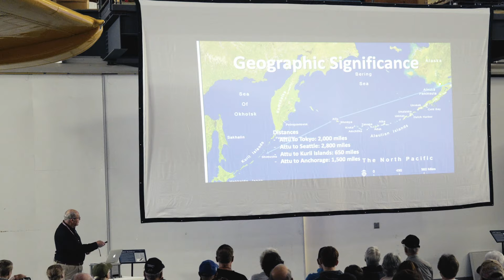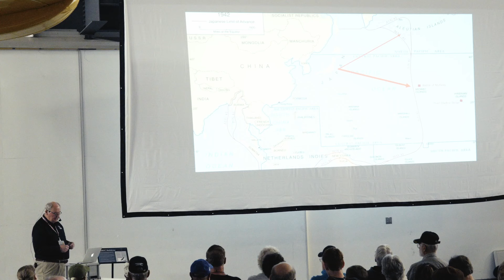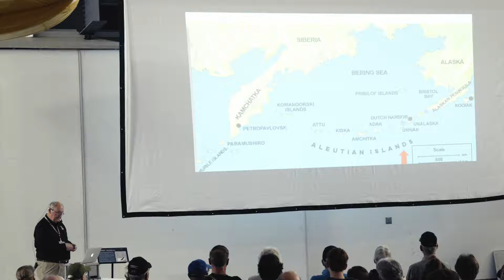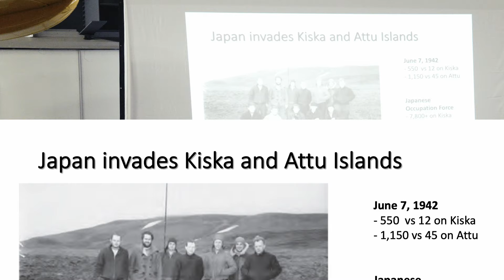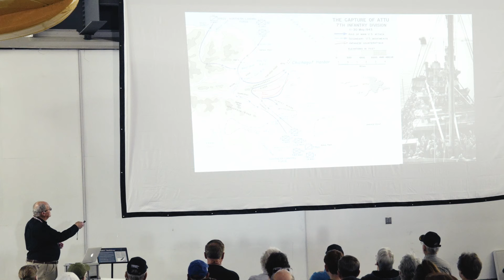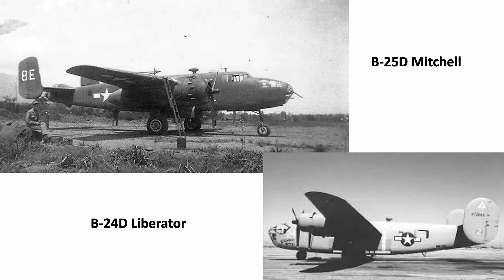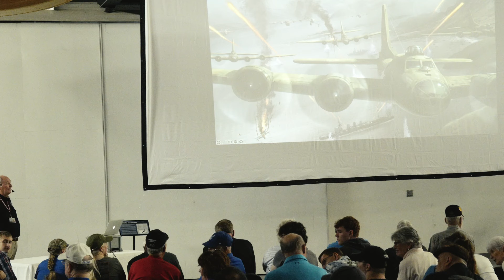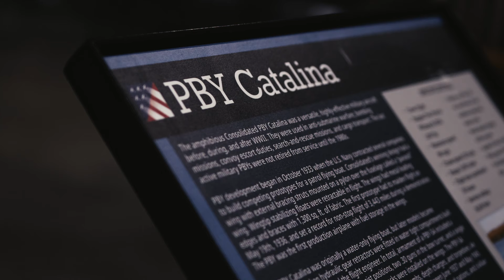The Battle for the Aleutian Islands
This video is about how Japanese troops occupied two islands in the Aleutians chain off Alaska in 1942, prompting fears they could be used as bases to attack the U.S. West Coast. The U.S. and Canada responded and the Japanese were ultimately ejected. Never heard of it? You're not alone. It was called "The Forgotten Battle." U.S. Air Force veteran and Museum docent Don Miles fills you in and answers questions from the audience. Pilot Ian Wayman describes the Museum's PBY Catalina patrol bomber, a type that played several roles in the Aleutians campaign. You'll see the PBY start up, taxi out, take off, and fly!